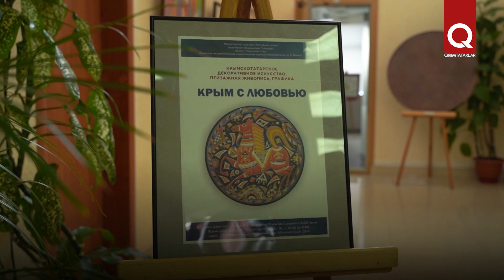Mamut Çurlunıñ "Qırımğa sevgi ile" sergisi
Aqmescitte açılğan "Qırımğa sevgi ile" sergide  "Çatırdağ"  icadiy birleşmesine kirgen belli qırımtatar ameliy-tasviriy sanat  ustaları, ressamlarınıñ  eserleri taqdim etildi